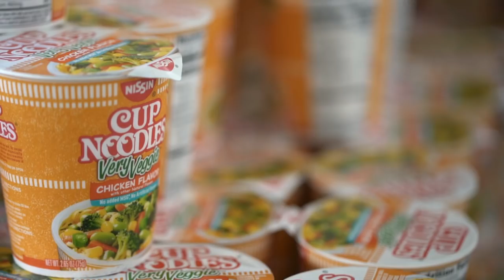Tekken 7: Qudans vs. EchoFox | Saint - Tekken World Tour Finals 2017 Grand Finals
Tekken 7 Hype is growing! Be sure to let everyone you know that this channel is your place to watch EVERYTHING TEKKEN eSports Related!

Follow the Winners for Tekken 7 @ TWT 2017 Finals!